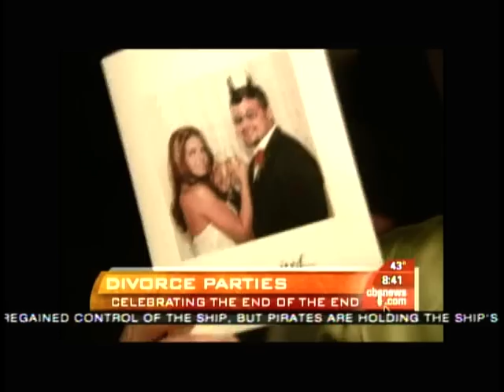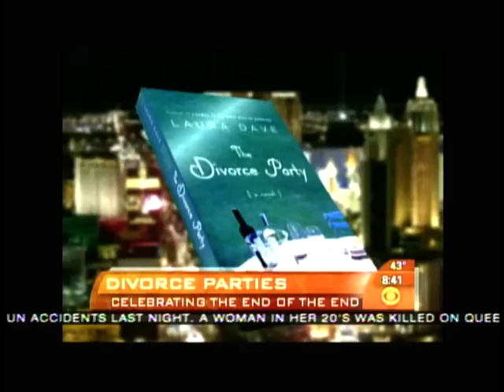CBS News, Celebrant Foundation, divorce ceremony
Charlotte on CBS
The Celebrant Foundation & Institute is dedicated to educating people about the importance of ceremony and rituals marking the important transitions in life. The Institute offers certificate Life-Cycle Celebrant ® programs in Ceremonies for Weddings/Couples, Ceremonies for Healing and Transition, Ceremonies for Families and Children and Ceremonies for Organizations. At present there are over 400 Certified Celebrants practicing in the US, Canada and Western Europe. The Celebrant Foundation & Institute is a nonprofit 501c3 educational organization dedicated to training Celebrants worldwide and to promoting the use of ceremony to honor important events in life for: individuals, families, communities and organizations. Celebrants are Certified and professional modern officiants who create (in tandem with their clients) and officiate at personalized (one-of-a-kind) and meaningful life-cycle ceremonies.